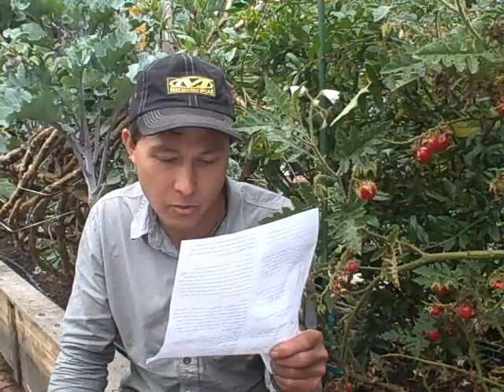How to Outsmart Gophers in Your Vegetable Garden and other Gardening Questions Answered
answers your organic gardening questions.  In this episode John will answer the following questions
1. How to Grow food despite of Gophers in Your Garden.
2. Will you sell some seed for achocha? (caigua)
3. What should I do with my winter crops that are still in the ground when I want to plant my spring garden?
4. Why do we have to rotate our annuals vegetables and not our perennial crops.